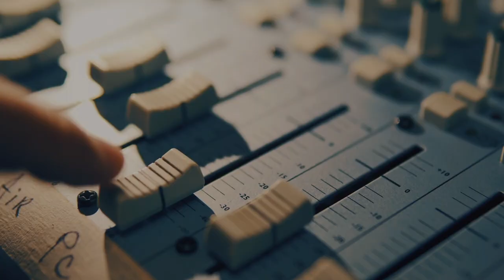Audible en el estudio: Carlos Cuevas y 20.000 leguas de viaje submarino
Cuando una historia atemporal y llena misterios como "20.000 leguas de viaje submarino" es narrada con la pasión y calidez que Carlos Cuevas imprime a todos sus personajes, solo puede ofrecernos un "Audible en el estudio" tan cercano y mágico como este.